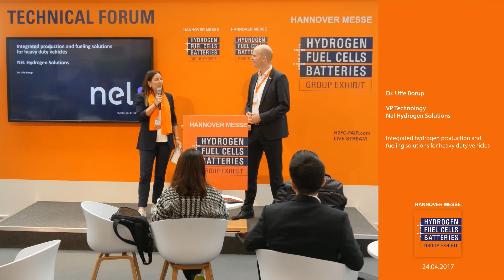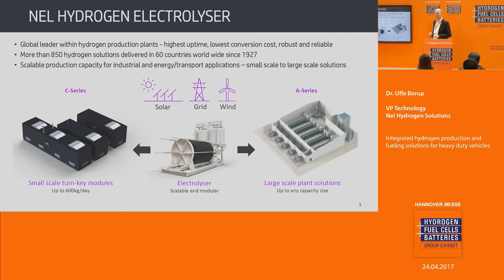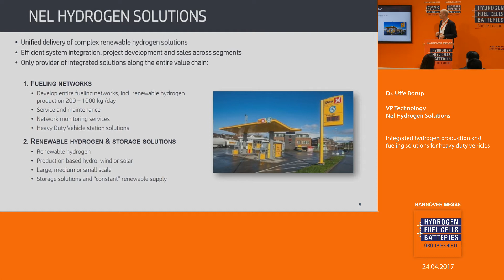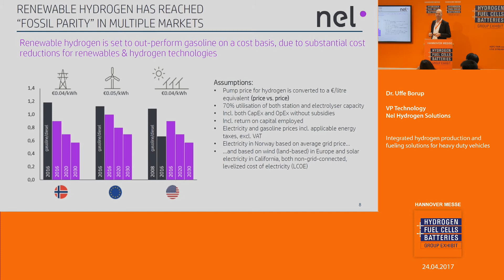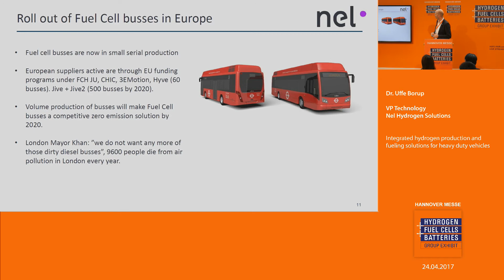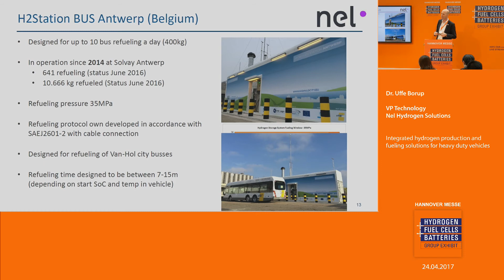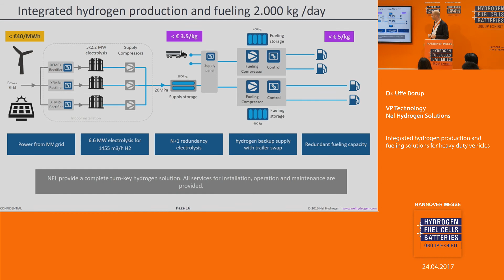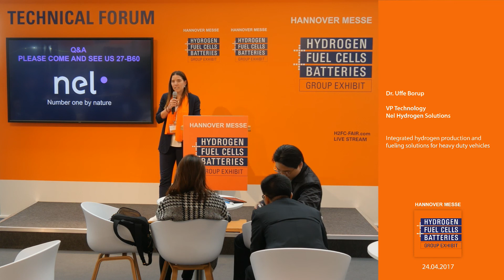Integrated hydrogen production and fueling solutions for heavy duty vehicles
Dr. Uffe Borup, VP Technology
Nel Hydrogen Solutions